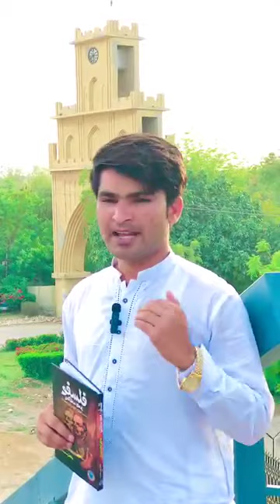Sindh University student Qabeer Bheel said, Books big role in a Human Life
No Experience without books.